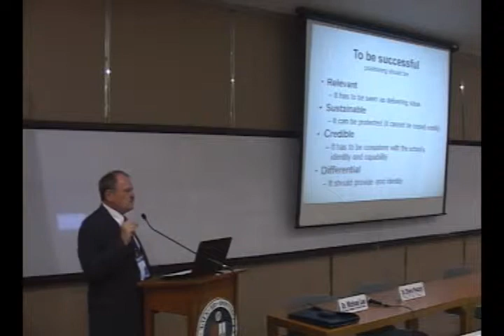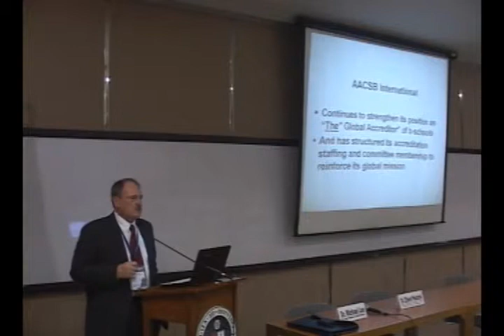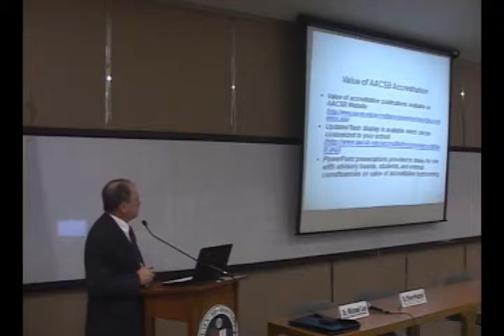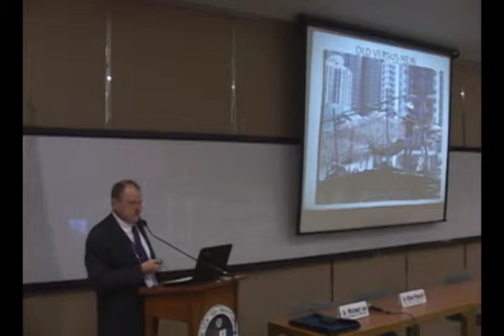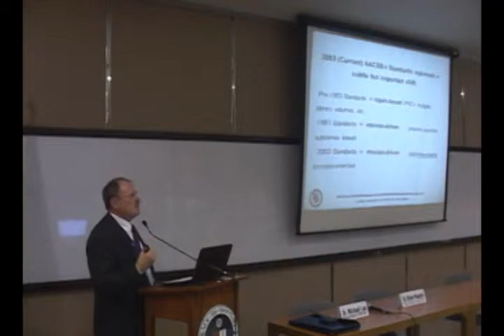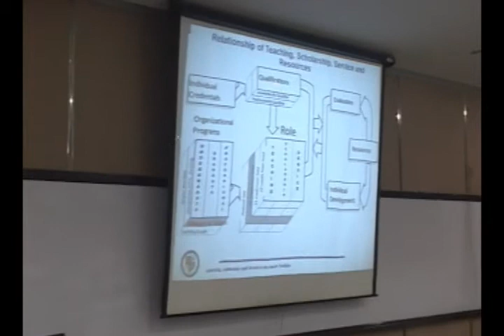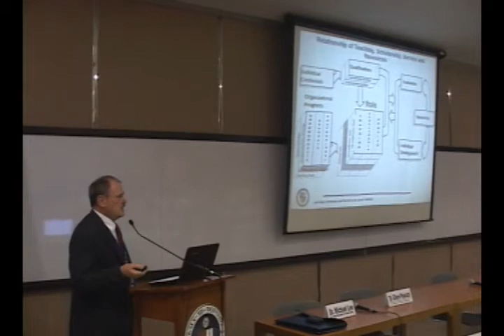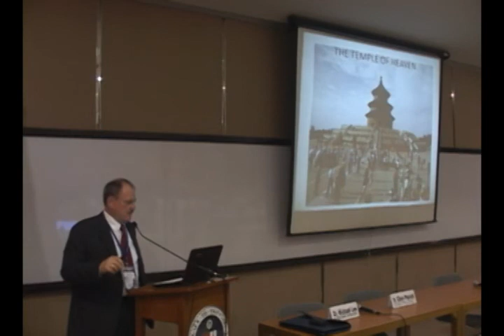16th IAJBS - Day 1 (Dr. James Daley) part 2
AACSB Accreditation Workshop (Ching Tan Room, ground floor, John Gokongwei School of Management)

Program Chair: Dr. James Daley, Dean, Helzberg School of Management, Rockhurst University (Kansas City, Missouri)

Panelists:
(1) Dr. Eileen Peacock, Vice President for Asia, AACSB International (Singapore)
(2) Dr. Michael Lee, Dean, College of Management, Fu Jen Catholic University, (Taipei, Taiwan)
(3) Dr. Chun Sung Bin, former Dean, Sogang School of Business, Sogang University (Seoul, So. Korea)
(4) Dr. Joseph M. Phillips, Jr., Dean, Albers School of Business and Economics, Seattle University (Seattle, Washington)